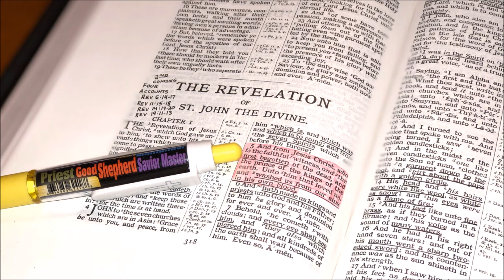The Bible A BLOODY BOOK!